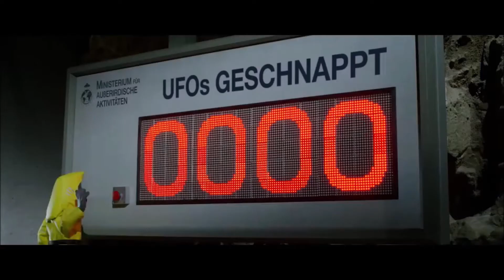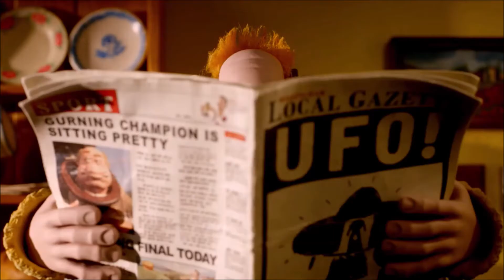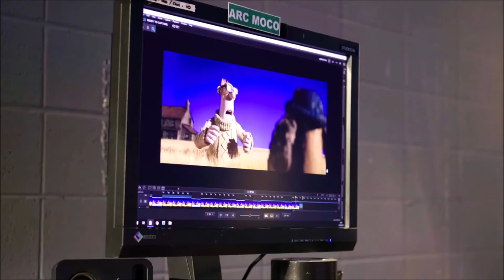SHAUN DAS SCHAF DER UFO ALARM Trailer & Featurette deutsch | Cinema Playground Trailer